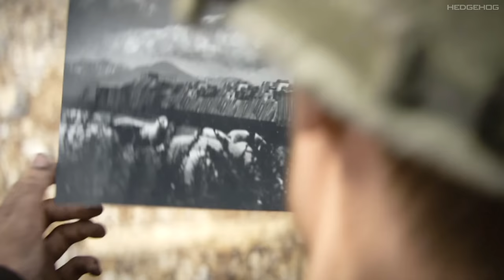Call of Duty WWII | Immersive Realistic Gameplay Walkthrough [4K UHD 60FPS] Full Game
WWII Call of Duty Gameplay Walkthrough With All Part & Ending of Top Most Anticipated, Upcoming Games In 4K, 60fps & Full Game Gameplay Walkthrough of First Person / Third Person Games On PS5, Xbox Series X & PC.

COD WW2 -FULL (b)